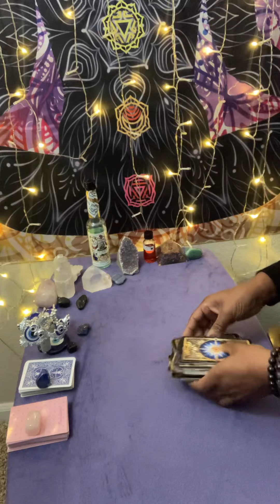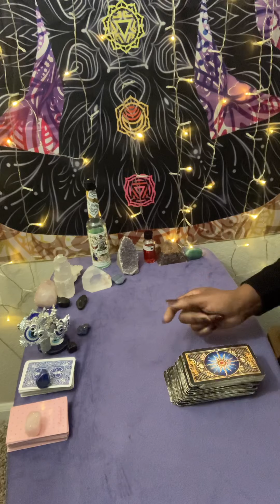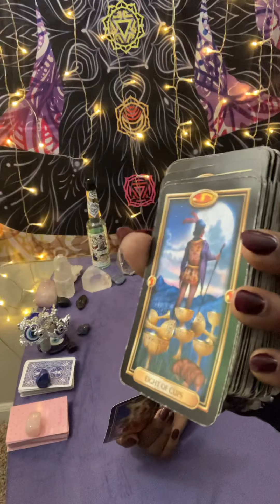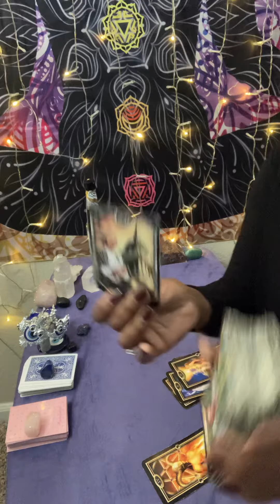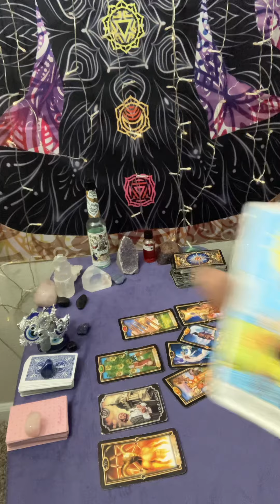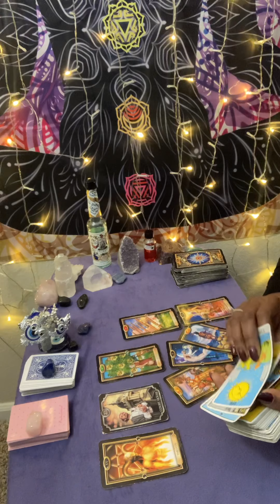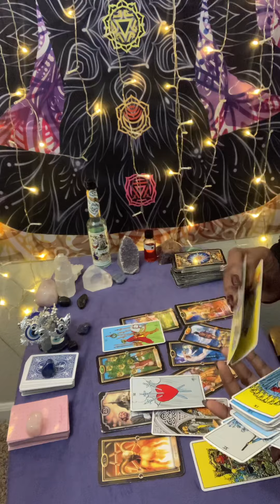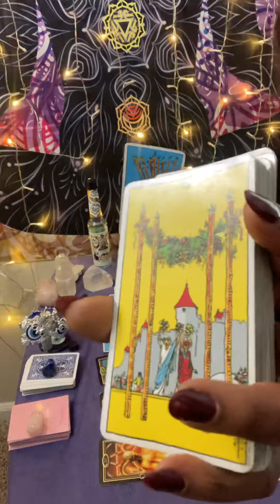Gemini ♊️ Sudden change of ❤️cuz karma is kickin 🦵that @$$… DONT play with spirit 👀🤦🏾‍♀️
✨ ✨ CURRENTLY CLOSED FOR  READINGS ✨✨